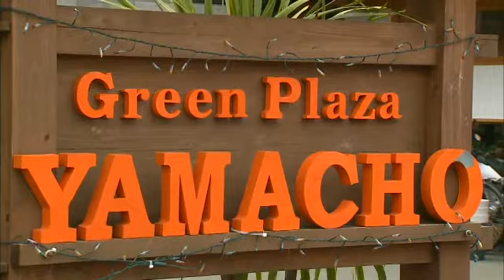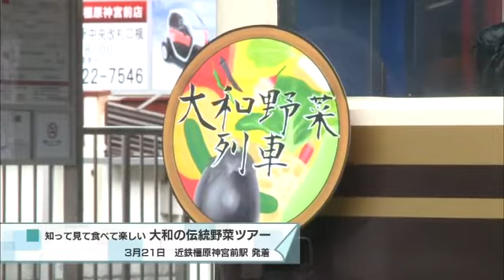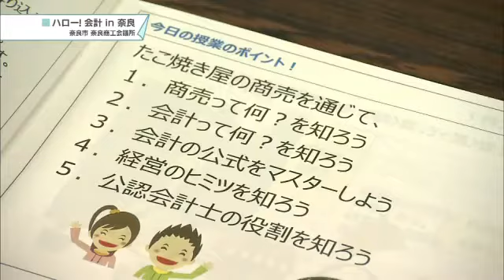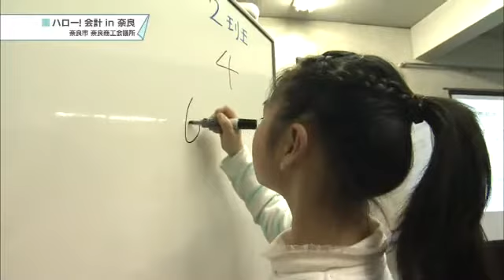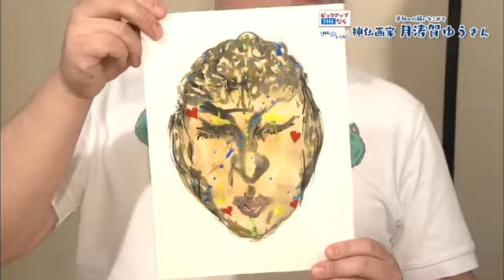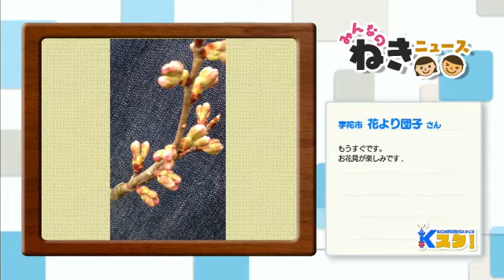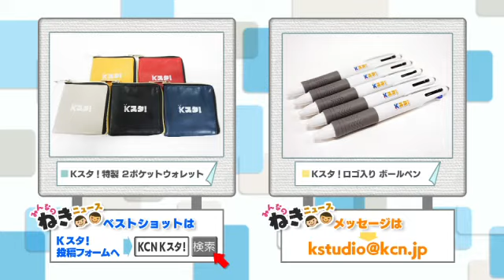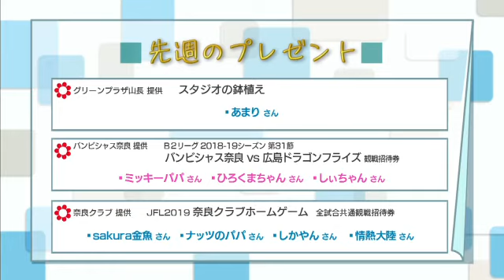ＫＣＮ情報発信スタジオ Ｋスタ！（2019/03/26）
奈良県出身レポーターならではのレポートも注目！

【トピックス】
・磯城野高校×近鉄　大和伝統野菜ツアー（3/21）
・奈良食祭（3/23・24　葛城市新庄第２健民運動場）
・ハロー！会計ｉｎ奈良（3/24　奈良商工会議所）
【ピックアップTHEなら】
神仏画家　月涛賀ゆうさんが橿原神宮に絵画を奉納 告知　リポーター：土方兄弟